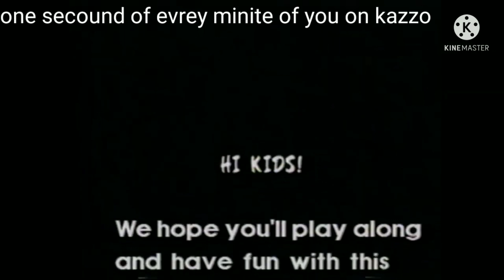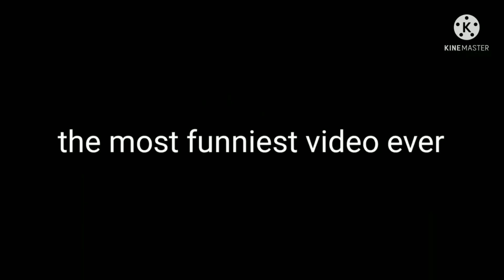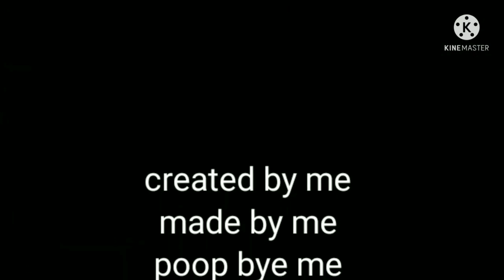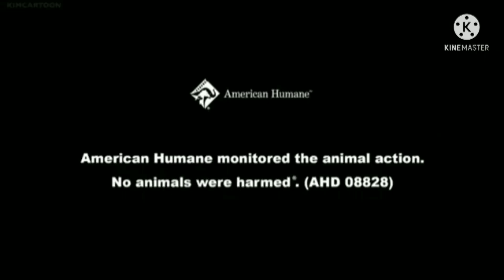looking back at 2021